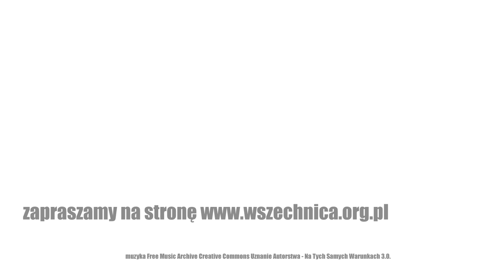Zakłamany świat cenzury na przykładzie PRL-u - Błażej Torański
Wykład Błażeja Torańskiego zorganizowany w ramach Pruszkowskiego Uniwersytetu Trzeciego Wieku [14 marca 2019 r.]

Największym zwycięstwem cenzury PRL-u było wmówienie zainteresowanym, że właściwie nie istnieje – choć przenikała wszystkie aspekty życia.

Błażej Torański opowiada o swojej książce "Knebel. Cenzura w PRL-u". 21 rozmówców Błażeja Torańskiego: dziennikarzy, reżyserów, grafików, kompozytorów i estradowców odsłania kulisy swoich kontaktów z cenzurą. Ujawniają mechanizmy, dzięki którym władza potrafiła skutecznie zmusić twórców do trudnych ustępstw, a wielu nawet do współpracy.

Błażej Torański - pisarz i publicysta. Absolwent Wydziału Prawa i Administracji Uniwersytetu Wrocławskiego, gdzie był działaczem Niezależnego Zrzeszenia Studentów. Pracował m.in. w czasopismach: „Dziennik Łódzki”, „Wprost”, „Prawo i Życie”, „Rzeczpospolita”. Publikował m.in. w tygodniku „Do Rzeczy”, wrocławskiej „Odrze”, tygodniku katolickim „Niedziela”, „Gazecie Bankowej”, „Tygodniku Solidarność". Prowadził program autorski „Twarzą w twarz” w TVP3 Łódź, były redaktor naczelny portalu sdp.pl. Był rzecznikiem prasowym Grupy Kapitałowej BOT Górnictwo i Energetyka i Najwyższej Izby Kontroli. Współpracował przy realizacji filmu dokumentalnego Zdarzyło się tylko w Polsce (2011). Członek Stowarzyszenia Dziennikarzy Polskich i Stowarzyszenia Pisarzy Polskich – od 2021 sekretarz Zarządu Łódzkiego Oddziału SPP